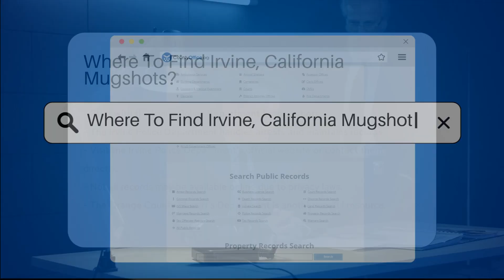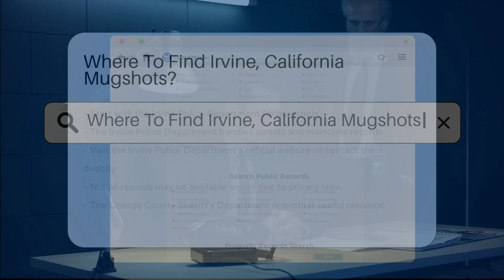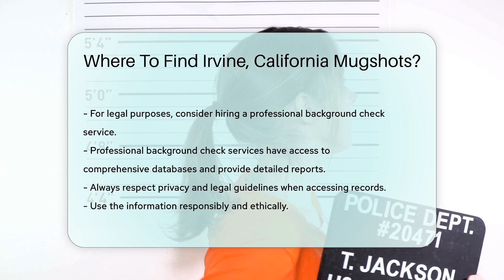Where To Find Irvine, California Mugshots? - CountyOffice.org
Where To Find Irvine, California Mugshots? Have you ever needed to find mugshots in Irvine, California but weren't sure where to start? In this video, we'll guide you through the various resources available to access mugshots and arrest records in Irvine. From the Irvine Police Department to the Orange County Sheriff's Department and the Orange County Superior Court, we'll explore where you can find this information and how to access it. We'll also discuss the importance of respecting privacy laws and using the information responsibly.